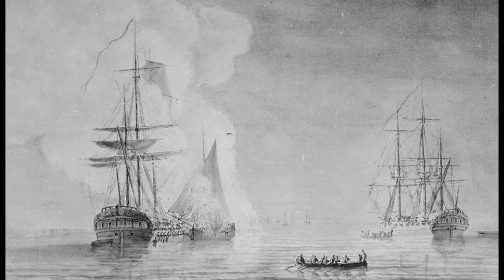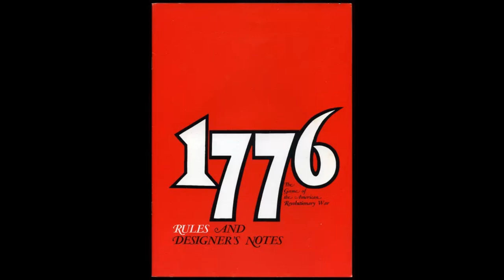Avalon Hill's1776: The Southern Campaign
Background of the Southern Campaign of the American Revolution as well as playthrough of Greene's Southern Campaign 1780

0:07 Background
4:23 Optional rules for the advanced game.
9:24 Playthrough of The Saratoga Campaign
32:50  Final Turns and Wrap Up.

Cowpens- pending
Guilford Courthouse- pending